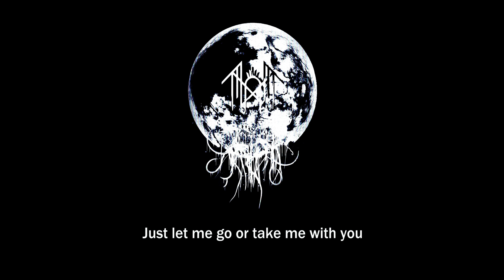Sleep Token - The Apparition | Lyrics | 4k